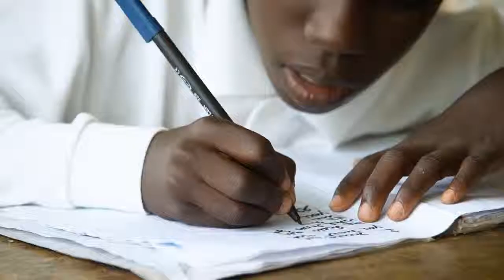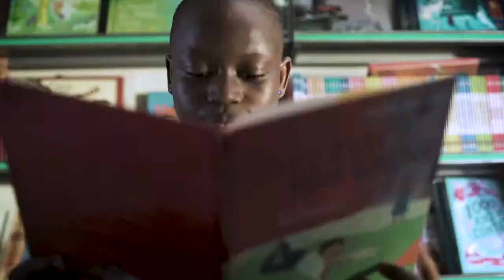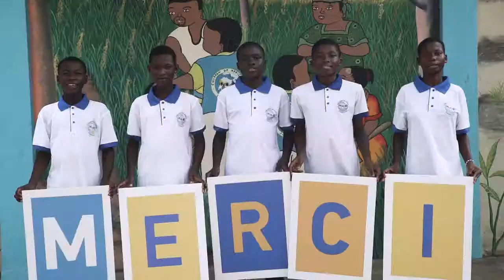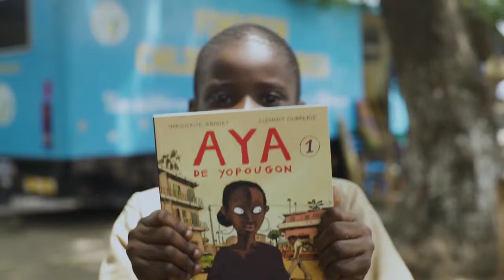7 eme Diner de Gala marquant les 20 ans de la de la FONDATION CHILDREN OF AFRICA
Chef Opérateur

Société Sigma